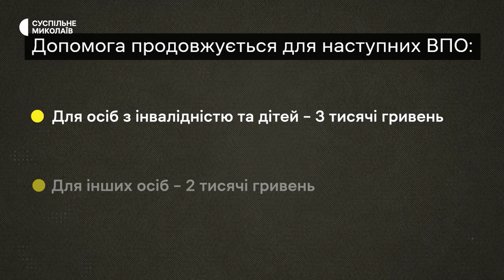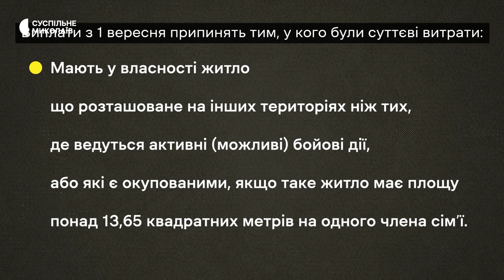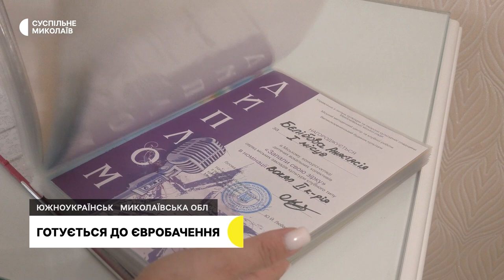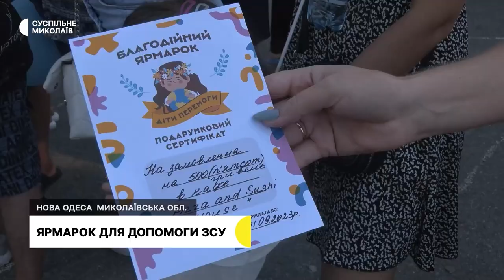Готується до Євробачення, нові правила виплат, ярмарок для допомоги ЗСУ І 31.07.2023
00:00 - Анонс
00:23 - Не вирішили проблему сміття
02:22 - Нові правила виплат
04:06 - Переживає наслідки окупації
07:22 - Готується до Євробачення
11:47 - Ярмарок для допомоги ЗСУ